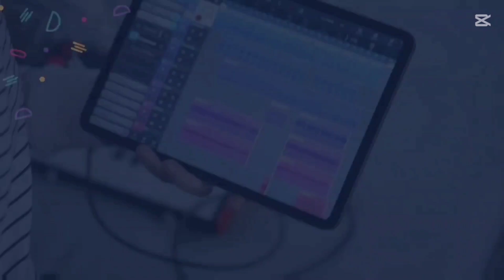Zamir ( ضامر) Name with Meaning & Details || Name With Meaning In Urdo & Hindi 2004